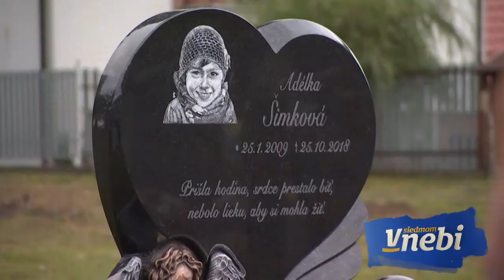V SEDMÉM NEBI (15.5.2021 ve 20:20 na JOJ FAMILY)